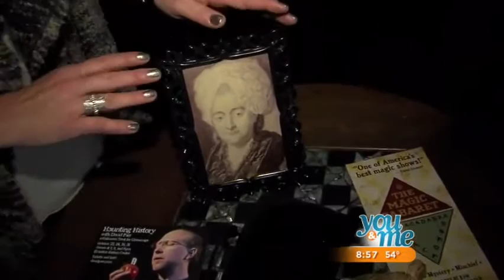The Toy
Magician David Parr shows WCIU Chicago's Aly Bockler a macabre toy from the 18th century. Will she live to tell the tale? Broadcast live on "You & Me This Morning," October 2105.